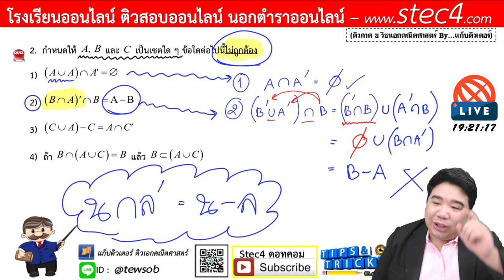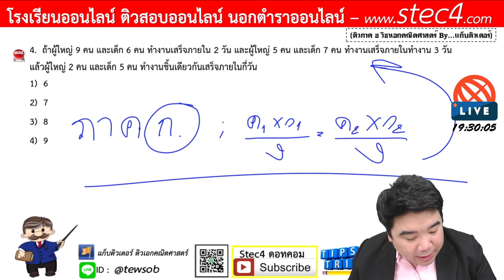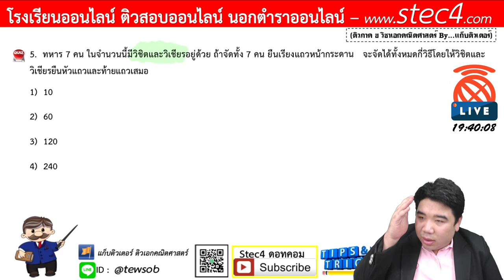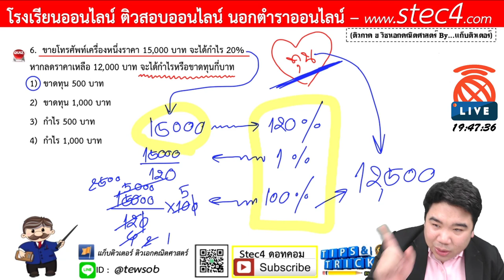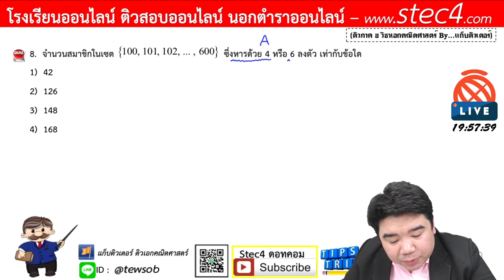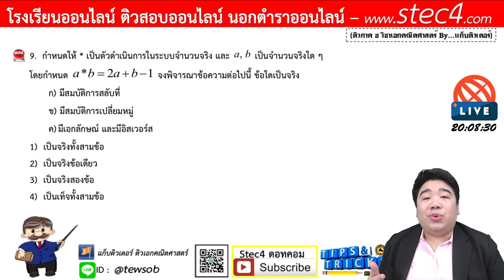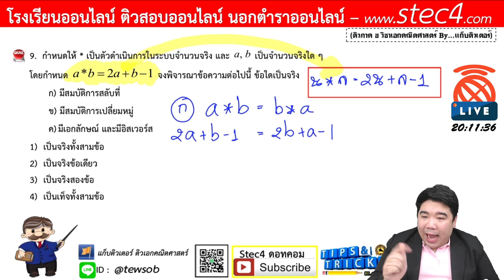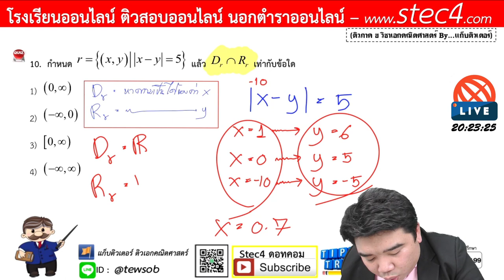[🔴ติวภาค ข] วิชาเอกคณิตศาสตร์ 08/04/63 By...แก็บติวเตอร์